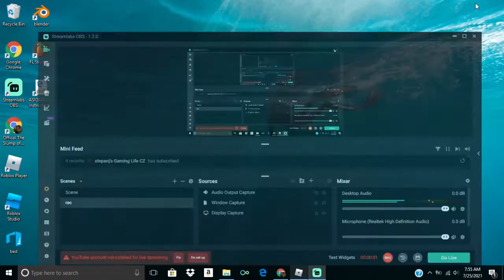I got nighthawk mad city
uploaded 2 days ago